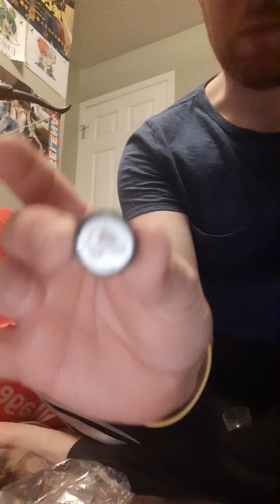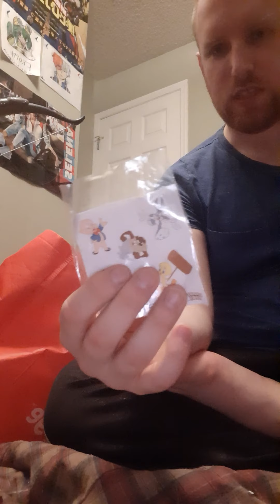Ron's toy Review Part 8